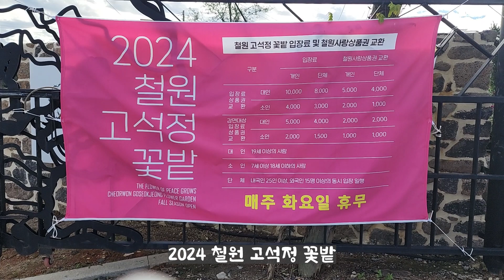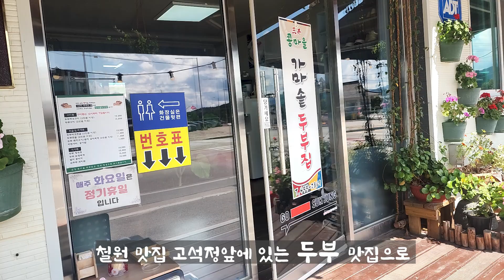철원 고석정 꽃밭 가을여행 철원맛집 가마솥두부집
2024 철원 고석정 꽃밭
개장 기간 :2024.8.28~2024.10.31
개장시간: 09시~21시까지
야간에는 불빛 터널이 아름답습니다
매주 :화요일 휴무
입장료: 성인 10000  소인 4000
입장료의 반은 철원 사랑상품권으로 제공
주차도 무료로 편히 할 수 있어요
삼정 콩마을 가마솥 두부집